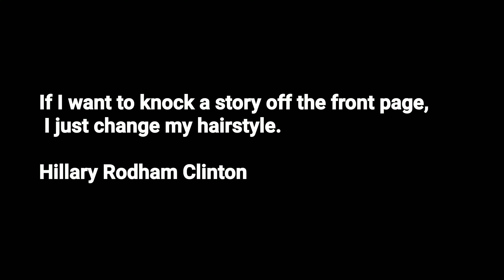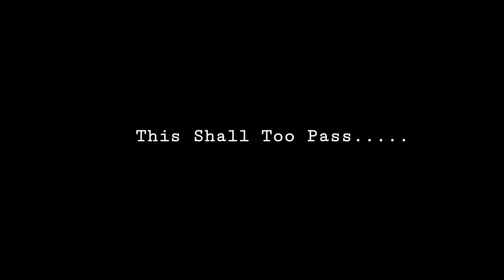THIS TOO SHALL PASS | SILENT VLOG-52 | QUARANTINE DAYS |RAVINDER SINGH DEVLAS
THIS TOO SHALL PASS | SILENT VLOG | QUARANTINE DAYS

it's been days staying at home ,trying to keep myself driven ,it's allot to take and absorb .
I hope this too shall  pass

MORE videos about our lives:-